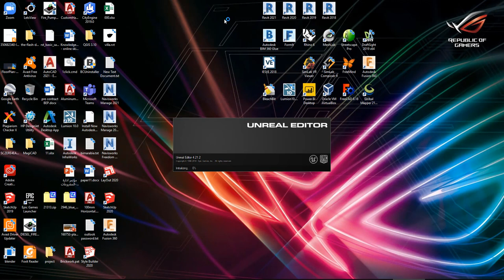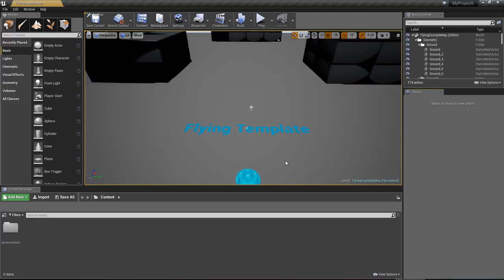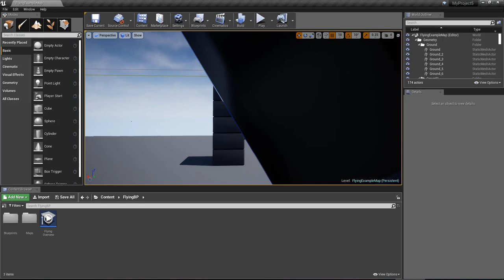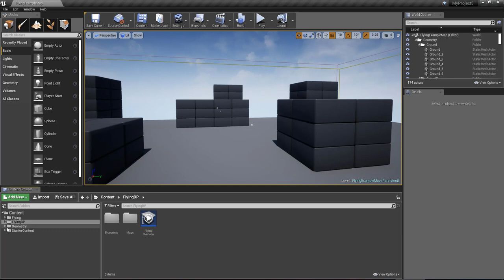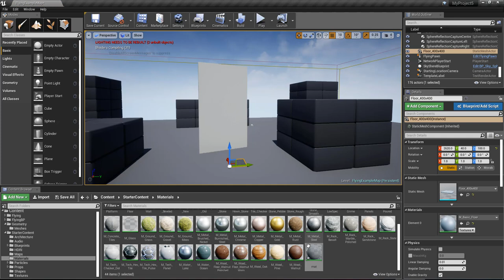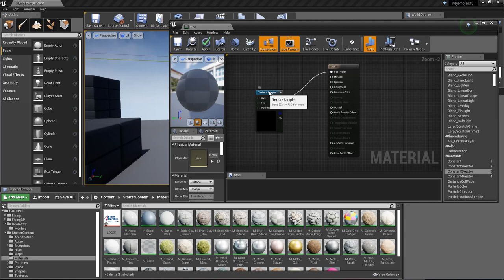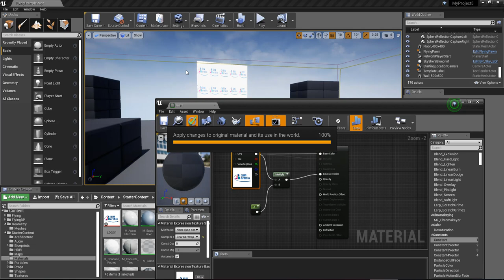unreal add materials اضافة صورة على الخامات